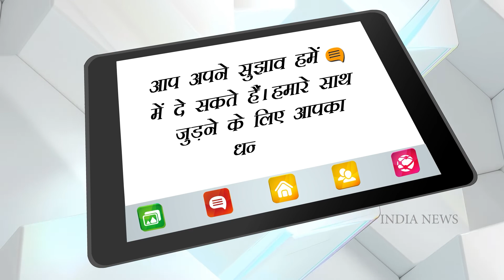वाह ! बिल्कुल FREE मिल रहा YouTube Premium Subscription, तुरंत करें ये काम ? | India News National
वाह ! बिल्कुल FREE मिल रहा YouTube Premium सब्सक्रिप्शन, तुरंत करें ये काम ? | India News National

Perhaps you must also like to watch some work or other type of video on YouTube in your free time.

शायद आप भी अपने फ्री समय में यूट्यूब पर कोई काम या अन्य प्रकार की वीडियो देखना अवश्य पसंद करते होंगे| तो आपके लिए एक अच्छी खबर है क्योंकि YouTube Premium अब भारतीयों लोगों के लिए 2 महीने का फ्री ट्रायल उपलब्ध है|